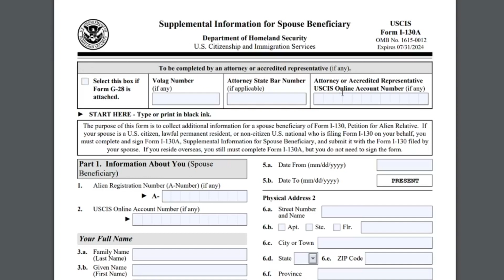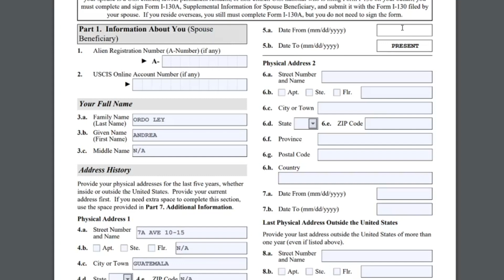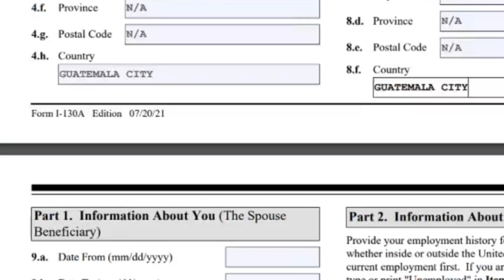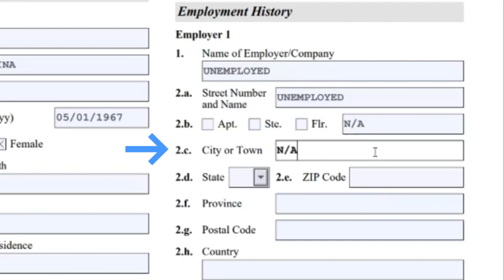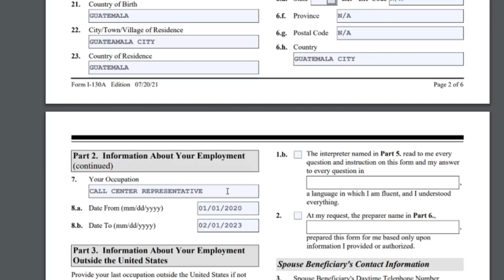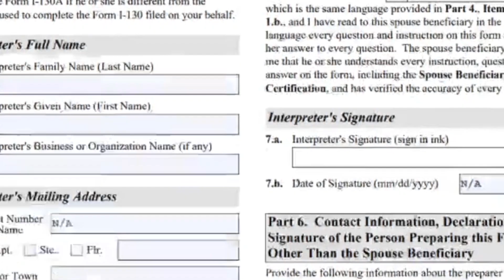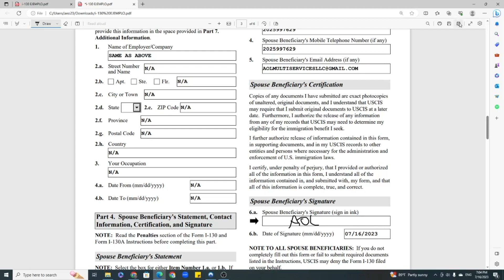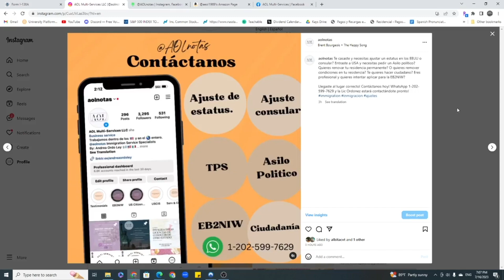Nuevo I-130A Guia| Paso a Paso| Peticion Conyuge 2023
El formulario I-130A es un formulario SUPLEMENTARIO para la Petición I-130 de familiar extranjero solo para peticiones de cónyuge. El cónyuge beneficiario (también conocido como el cónyuge inmigrante) debe completar este formulario. Si está solicitando hijos, hermanos o padres, no necesita incluir este formulario.

Si presenta la I-130 EN LÍNEA, deberá completar este formulario I-130A y cargarlo al final con su solicitud en línea.

RECUERDA QUE SI NECESITAS DE NUESTROS SERVICIOS COMUNICATE CON NOSOTROS.

El mundo de Andrea  Link en mi perfil!

NOTA: Ninguna Información en Canal/Video/Contenido es garantía con respecto al resultado de cualquier proceso legal o cualquier asunto o decisión que se lleve a cabo.

NOTE: No Information on  this Channel / Video / Content is a guarantee regarding the outcome of any legal process or any matter or decision that is carried out.